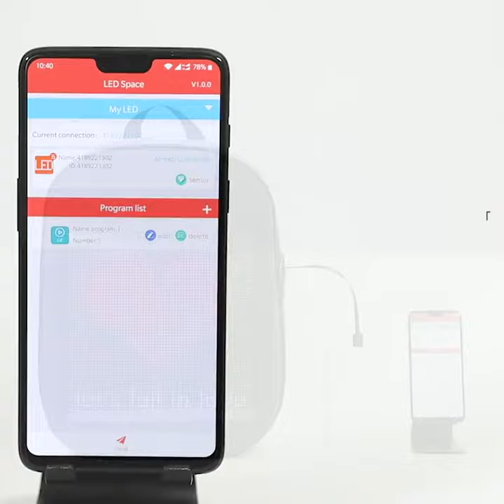РЮКЗАК СО СВЕТОДИОДНЫМ ЭКРАНОМ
ЖЕЛАЕТЕ ПОМОЧЬ В РАЗВИТИИ МОЕГО КАНАЛА?
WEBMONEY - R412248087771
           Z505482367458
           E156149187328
PAYEER - P21477355

СПАСИБО!

Дорогие друзья,прошу Вашей помощи для осуществления моей мечты,а именно я хочу пройти пешком по серебряному пути Camino de Santiago,это примерно 1007 км пешком. Спасибо Вам!Если вы решили помочь мне,то пройдите по ссылке
Идти мне придётся примерно 40 дней при хорошем раскладе.После прохождения пути,обязательно выложу наиполнейший видеоотчёт о том,как моя мечта сбылась.Большое спасибо за Вашу помощь!
Также Ваши деньги я буду использовать для других моих интересных на мой взгляд задумок о которых Вы будете узнавать на моём канале.